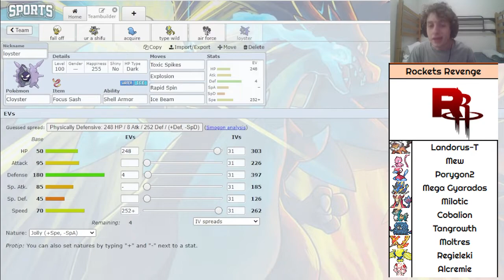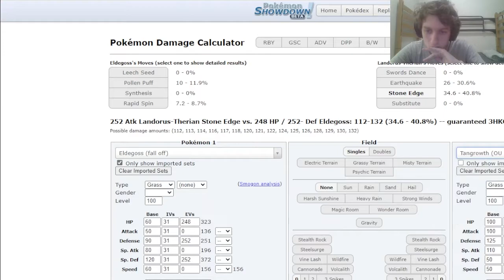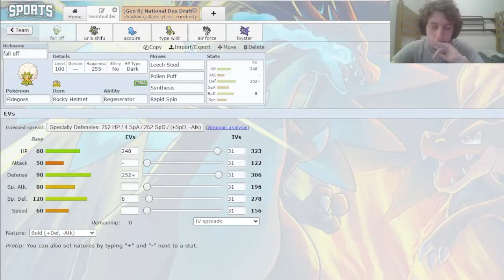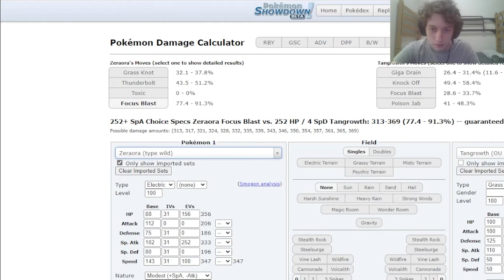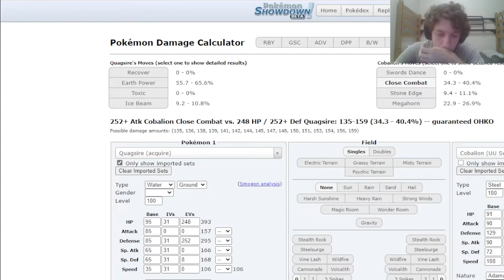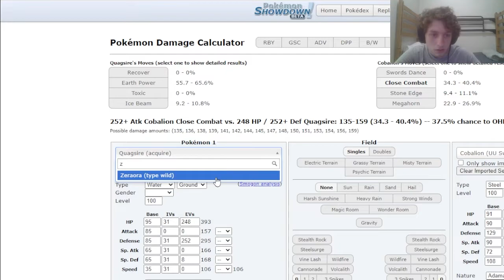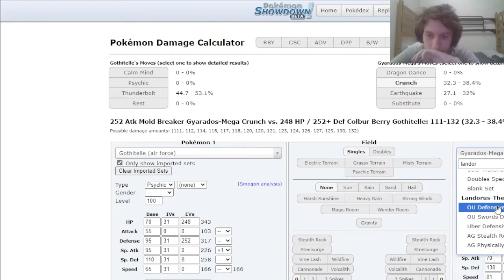How did i miss this in plain sight? OFC S8 W5